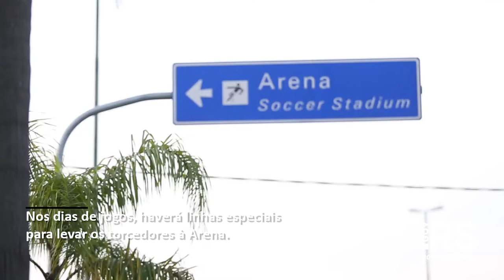Porto Alegre se prepara para receber a Copa América